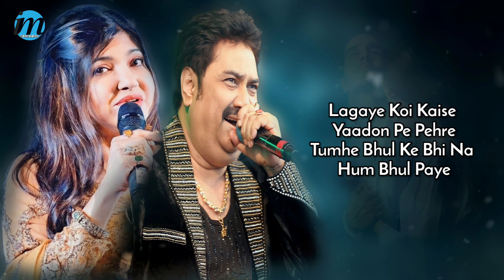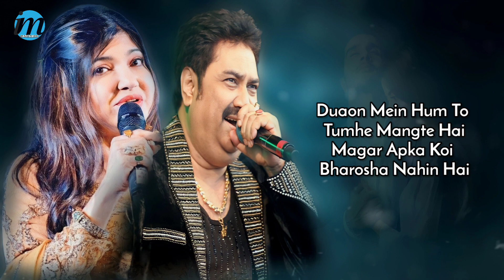Tumhe Chahte Hai (LYRICS) Kumar Sanu | Alka Yagnik | Romantic Song | Kumar Sanu Hits Songs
Tumhe Chahte Hai - Kumar Sanu | Alka Yagnik | Romantic Song | Kumar Sanu Hits Songs

Hum Apni Taraf Se (LYRICS) Kumar Sanu | Alka Yagnik | Romantic Song | Kumar Sanu Hits Songs

Song Title : Hum Apni Taraf Se
Movie : Ansh : The Deadly Part (2002)
Singers : Alka Yagnik, Kumar Shanu
Lyricist : Sameer
Starcast : Abbas, Shama Sikander
Director : Rajan Johri
Music Label : Saregama

LYRICS:-👇
Hum Apni Taraf Se Tumhe Chahte Hai
Magar Aapka Koi Bharosha Nahin Hai

Nigahon Mein Apni Mohabbat Bhari Hai

Mohabbat To Hoti Hai Dono Taraf Se
Magar Aisa Lagta Hai Humi Tumko Chahe
Yeh Chahat To Hoti Hai Dono Taraf Se
Bataye Tumhe To Yeh Kaise Bataye

Dilon Jaan Se Tumko Hum Chahte Hai
Dilon Jaan Se Tumko To Hum Chahte Hai

Magar Zindagi Ka Bharosha Nahin Hai..

Lagaye Koi Kaise Yaadon Pe Pehre
Tumhe Bhul Ke Bhi Na Hum Bhul Paye
Yahi Keh Rahi Hai Sanam Bekhayali
Ke Hum Kash Tumko Gale Se Lagaye

Duaon Mein Hum To Tumhe Mangte Hai
Magar Apka Koi Bharosha Nahin Hai

Magar Aap Hi Ka Bharosha Nahin Hai